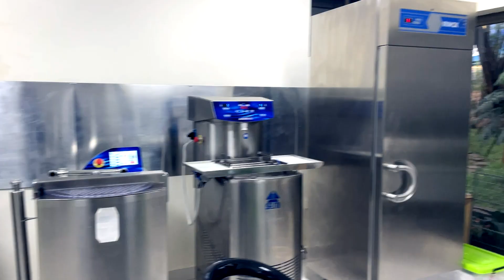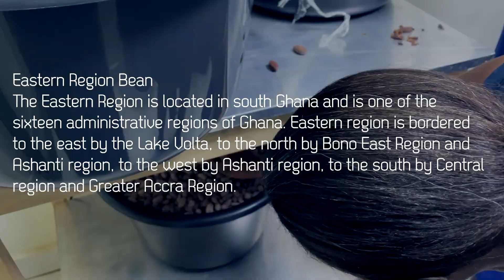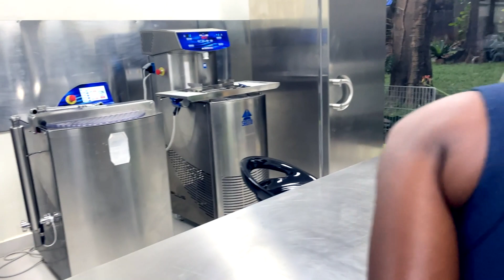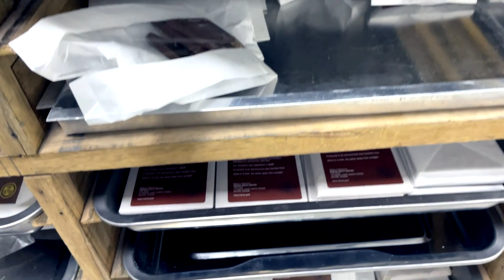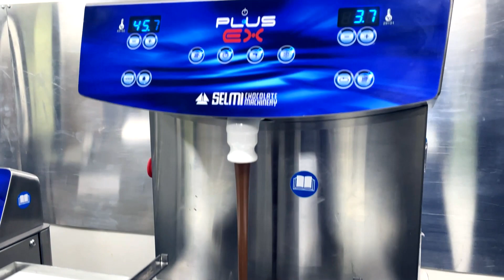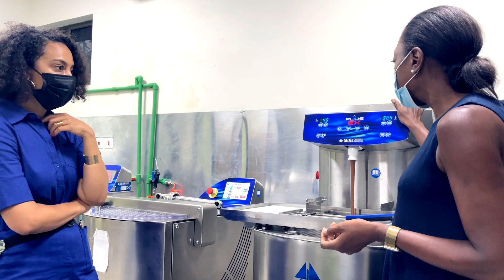MAKING CHOCOLATE IN GHANA West Africa WITH ANGELA RYE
As a bestselling author, speaker, singer/songwriter and television presenter, Michelle has authored over 40 books (selling over two million copies worldwide), including best-selling titles The Diva Principle, Sassy, Single and Satisfied, 101 Ways to Get and Keep His Attention, and Secrets of an Irresistible Woman. A gifted vocalist, Michelle has recorded four solo CD’s, It’s Amazing, Let’s Go In, Come Let Us Worship, and With Love. She co-hosted the Emmy Award-winning television talk show Aspiring Women for ten years and compliment 3D Woman for two years. She presently resides in Ghana, West Africa where she is the visionary for a music ministry called Relevance. They have released three Albums FOREVER, THE GREATEST GIFT AND  FOR LOVE SAKE.